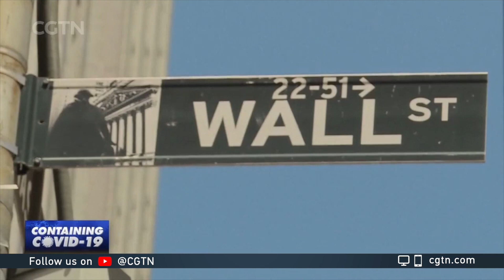Trump to halt funding to WHO over pandemic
U.S. President Donald Trump has told his administration to halt direct payments to the World Health Organization (WHO), saying the spread of COVID-19 could have been prevented if the WHO had properly assessed the virus in China.

UN Secretary-General Antonio Guterres said now is not the time to reduce resources for WHO operations since the agency needs help more than ever to respond to the pandemic.